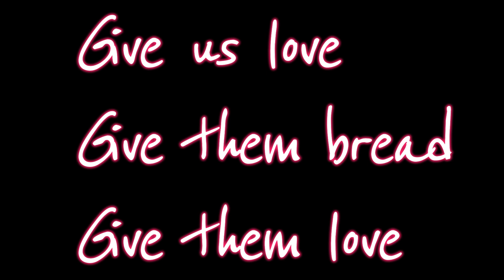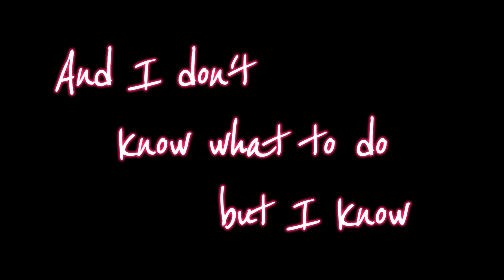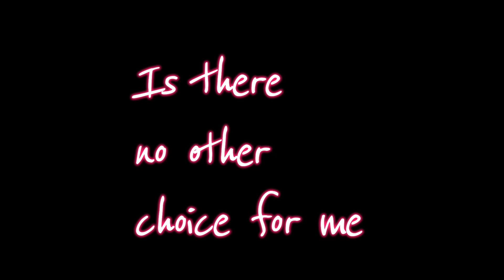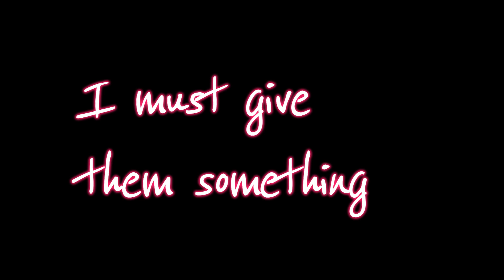Rick Bailey covers 'Bread' By Todd Rundgren from the 'Hermit of Mink Hollow' Album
"Todd is God"    Rick did this arrangement for a Todd Rundgren tribute CD back around 1995.
He played all instruments (electric guitars, bass, organ, glockenspiel, electric piano, drum machine), and provided vocals & background vocals on the tracks. He mixed & engineered at KingSnake Studios in Sanford Fl.